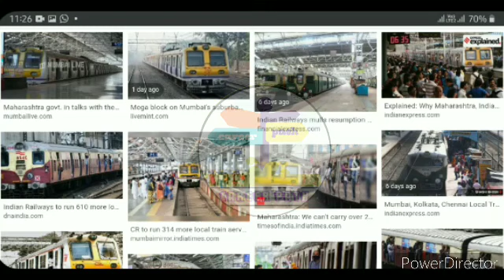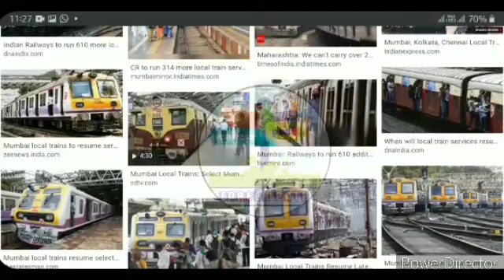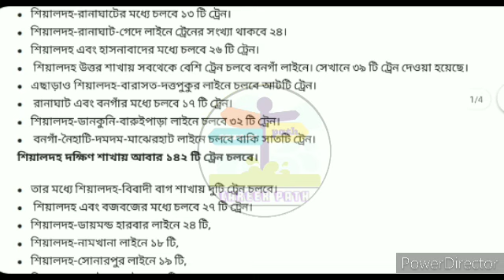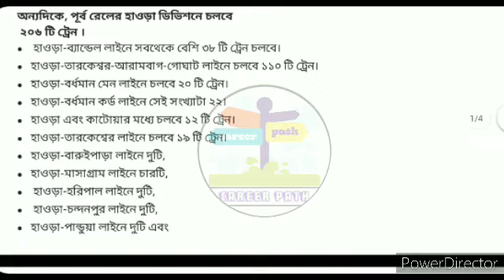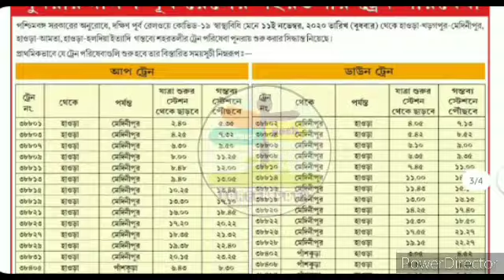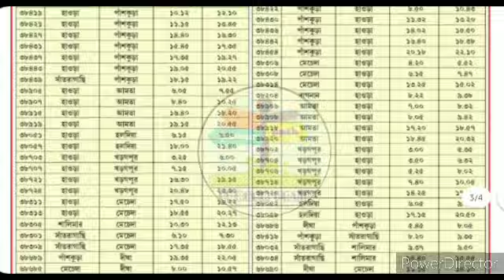West Bengal Local Train news | HWH SDH BWN Train New time table | লোকাল ট্রেনের নতুন সময়সূচি দেখুন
অবশেষে রাজ্যে চালু হল ২০০-র বেশি লোকাল ট্রেন, কখন ,কবে থেকে চলবে দেখুন । Local train news in WB

কবে লোকাল ট্রেন চলবে?জানালেন রেল বোর্ডের চেয়ারম্যান | West Bengal Local Train | Kolkata Local Train

kolkata local train | west bengal local train service resumes | local train service | west bengal local train | local train kobe theke cholbe | local train kab se chalu hoga | west bengal september lockdown list | september lockdown date | west bengal news | latest news | howrah local train | sealdah local train | railway board | vk jadav

আজকের তাজা খবর, আজকের খাস খবর, খবর প্রতিদিন, আজকের বিশেষ বিশেষ খবর, আজ সকালের তাজা খবর, আজকের গুরুত্বপূর্ণ খবর, একনজরে আজকের বিশেষ বিশেষ খবর, একনজরে আজকের তাজা খবর, ২৪ঘন্টা খবর, আজ থেকে কোন কোন ট্রেন চলবে, আজ থেকে কোন কোন ট্রেন ছাড়বে, আজ থেকে কোন কোন ট্রেন চালু হবে, আজ থেকে কোন কোন রুটে ট্রেন চলাচল শুরু হচ্ছে, আজ থেকে কোন কোন রুটে ট্রেন চলবে, আজ থেকে কোন ট্রেন চলবে ট্রেন_কবে_চালু_হবে, ট্রেন কবে থেকে ছাড়বে ট্রেন চলাচল কবে থেকে শুরু হবে, লকডাউনের পরে কোথায় কোথায় ট্রেন চলব